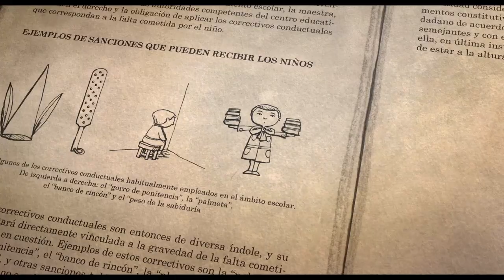ANINA Bande Annonce Vostf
Anina Yatay Salas est une petite fille qui n’aime pas son nom car c’est un palindrome – on peut le lire à l’envers comme à l’endroit – et fait d’elle la risée de ses camarades.

Un jour, suite à une bagarre dans la cour d’école, Anina et son ennemie Gisèle sont convoquées par la directrice qui leur remet comme étrange punition, une enveloppe scellée qu’elles ne devront pas ouvrir avant sept jours.

Anina avec son imagination débordante, fera tout pour deviner le contenu de l’enveloppe mystérieuse…